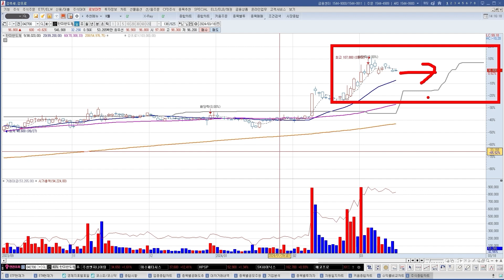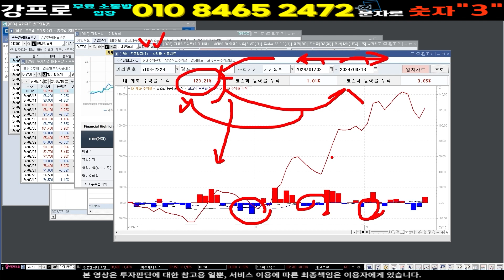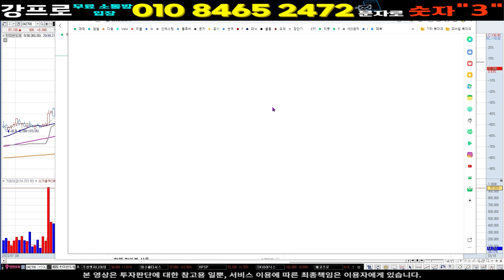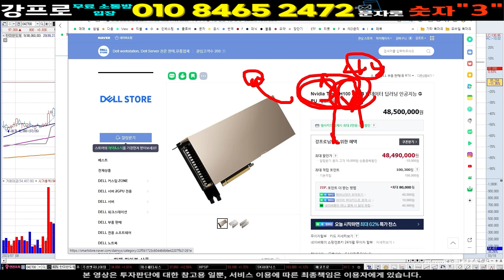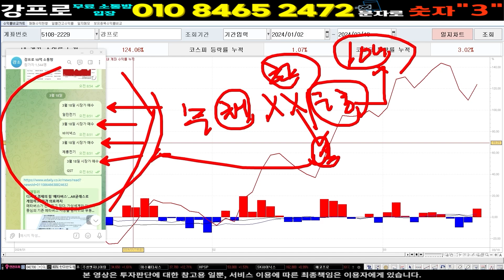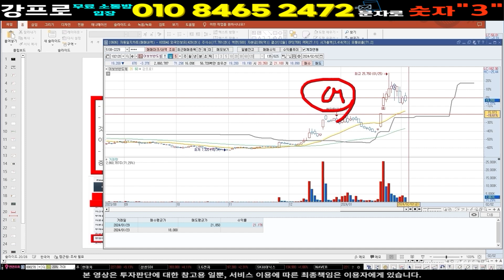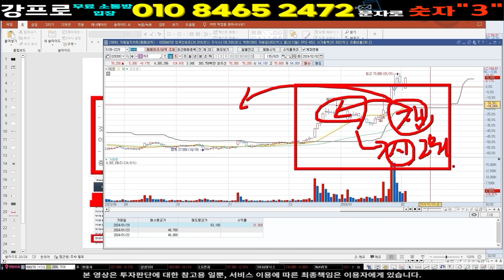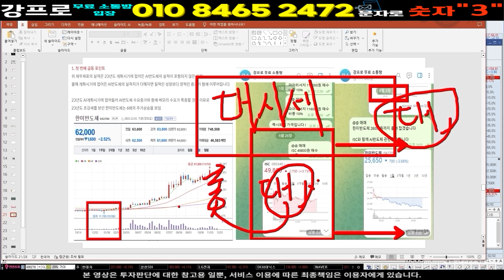한미반도체 개미털기 목표가 상한가 급등주 단타 ] GPU로 5년은 더 먹고산다! 9만원! 더 내리면 더 좋다!!!